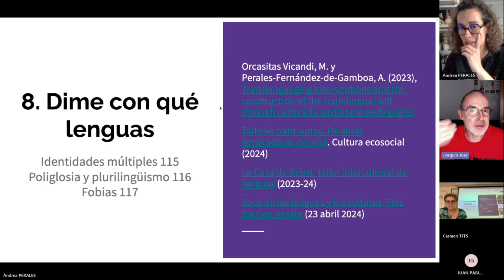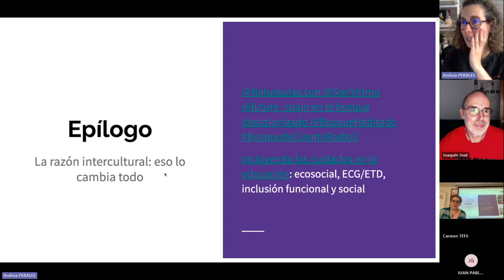Epílogo: la competencia plurilingüe se educa en/para una ciudadanía global